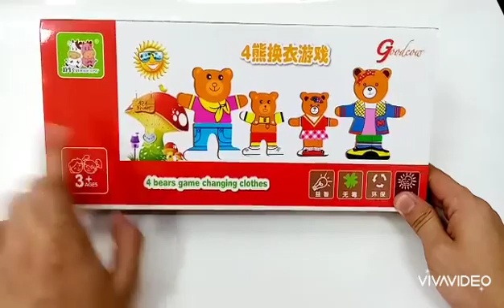4 BEAR CHANING CLOTHS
product name: 4 bear changing cloths
avdantage
learn color
improve hand eye coordination
improve social and emotional
improve find motor skill
know emotional
cosplay become a family member when play